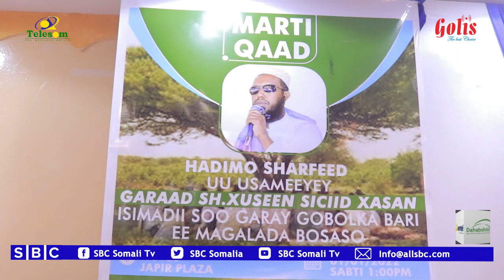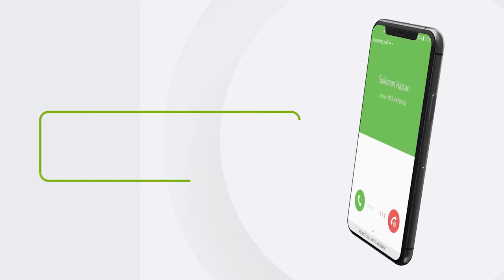GARAAD XUSEEN SICIID OO KULAN QADO AH U SAMEEYAY ISIMADII NABADEYNTA U JOOGAY BOOSASO